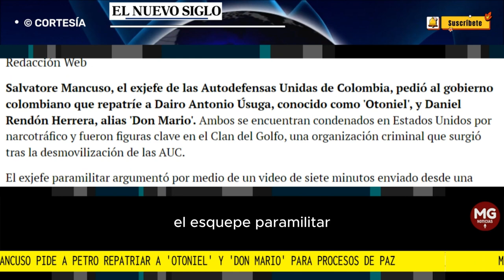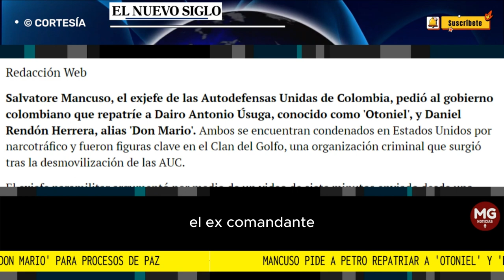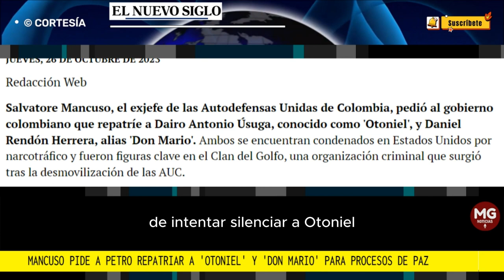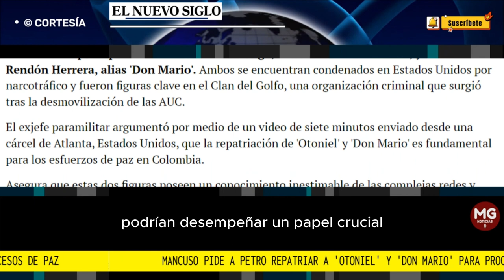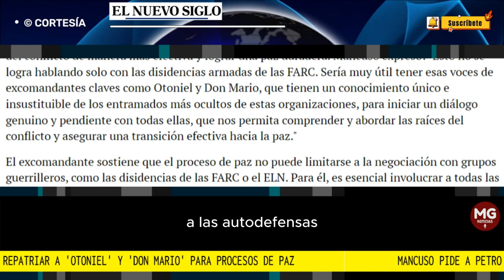URGENTE 🚨 MANCUSO PIDE A PETRO REPATRIAR A 'OTONIEL' Y 'DON MARIO'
Salvatore Mancuso, el exjefe de las Autodefensas Unidas de Colombia, pedió al gobierno colombiano que repatríe a Dairo Antonio Úsuga, conocido como 'Otoniel', y Daniel Rendón Herrera, alias 'Don Mario'.